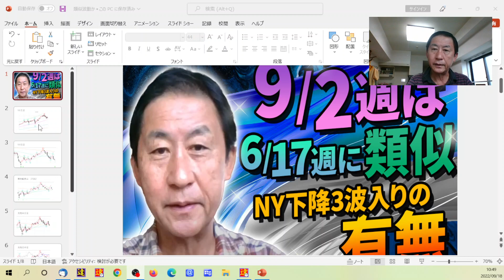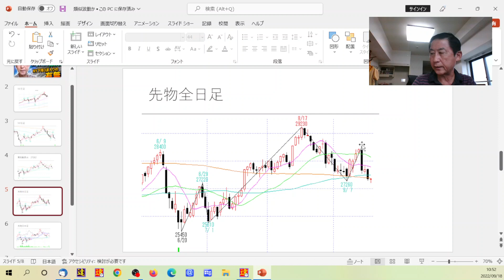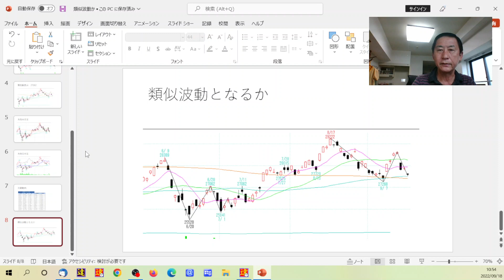9/2週は6/17週に類似 NY下降3波入りの有無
会員レポートご購読のお申込みは下記HPからお願いします

NYダウは利上げに脅え30550$まで売られました

NYダウの本格下落は月足で29653$を割る下降3波入りにあり

その前に30143$が節目です。

日経の現物の売り転換ポイント27062です。

先物は前回、売り転換値として先物全日足で27220としましたが

先物日中足の27070と見直します

外国人は6/17週と同じように9/2週に売り叩きましたが

需給的にもチャート的にも△持合い形成の可能性大です。